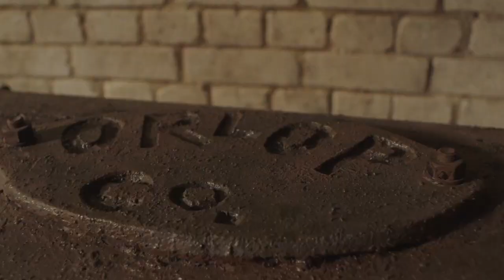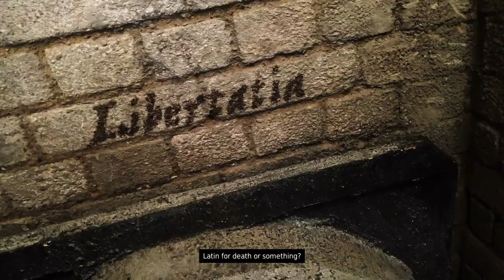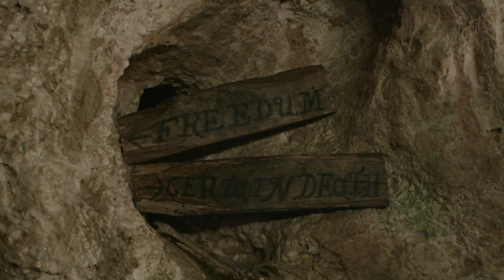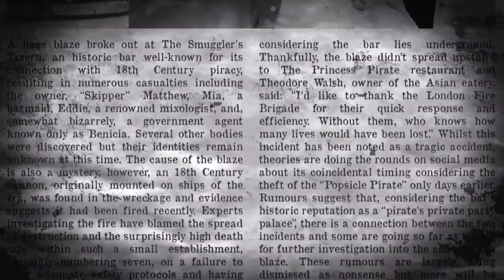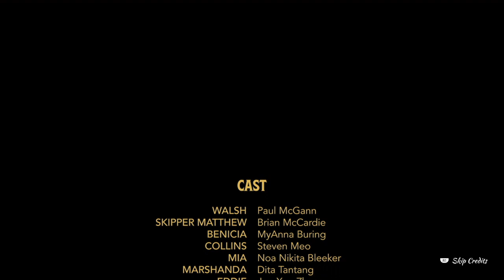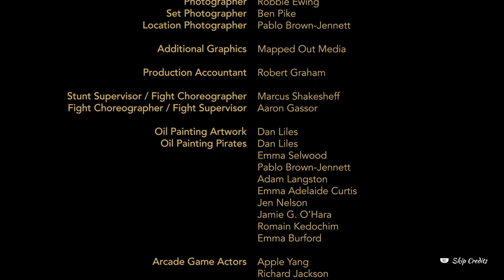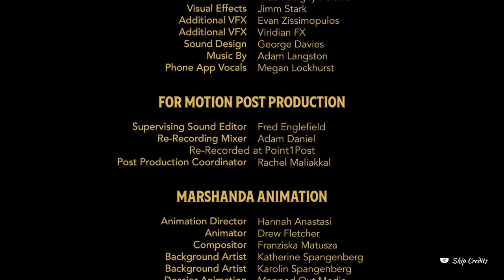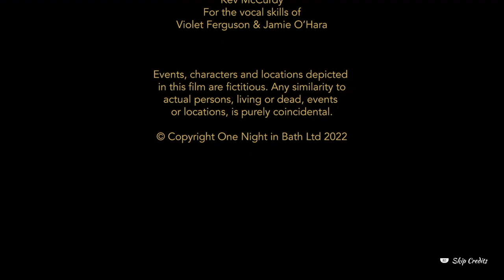Mia and the Dragon Princess Interactive Movie PS4 Walkthrough Finale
Welcome to Mia And The Dragon Princess Interactive Movie PS4 Walkthrough. Hope you guys enjoy watching this!